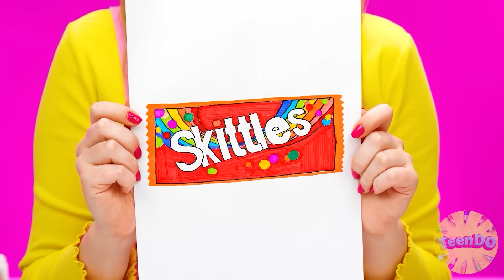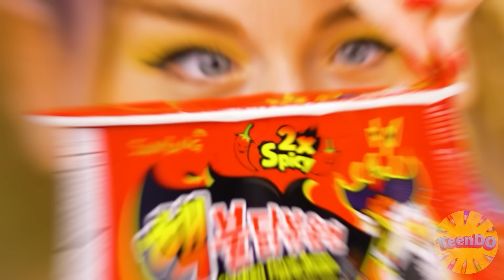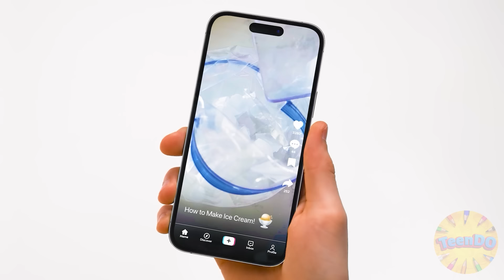Yo vs Abuela Desafío de Decoración de Pasteles | Desafío Loco por TeenDO Challenge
¡Nos encantan las tartas! ¡Especialmente si son enormes y están muy bellamente decorados! ¡Únete al nuevo desafío!